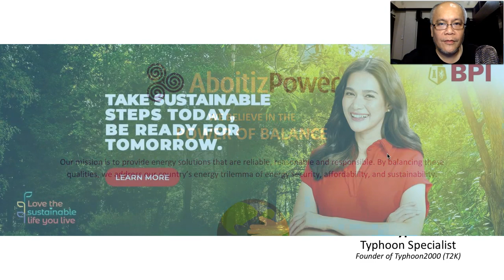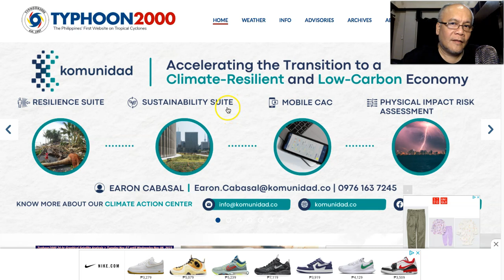Nov 07-09, 2023 Update: LPA 95W Threatens Visayas-Mindanao On Nov 15-17 But Remains Uncertain.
Mr. Typhoon's English Update: Nov 07-09, 2023 (Tue-Thu)

Shallow LPA 94W will bring rains and thunderstorms across Mindanao and Visayas.  Meanwhile, 8-10 days from now, the Global Typhoon Models continues to show a potential Tropical Storm/Typhoon traversing Mindanao-Visayas Area, but remains at very low probability (0-20%).  To find out more, check out our T2K Tropical Weather Analysis recorded at 11:00 PM Manila Time (15:00 GMT) Nov 05, 2023, as presented by Mike “Mr. Typhoon” Padua, Typhoon Specialist of Typhoon2000.